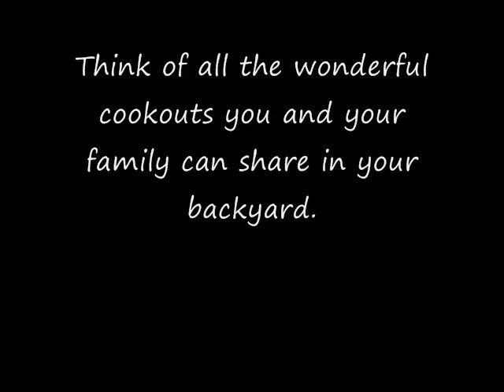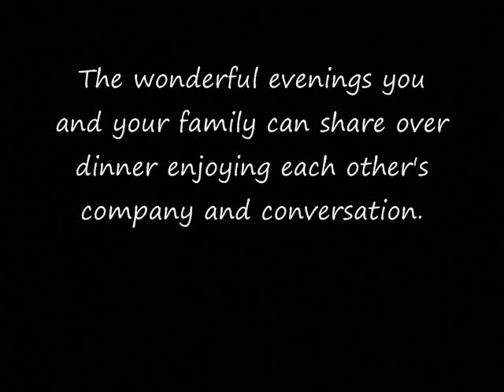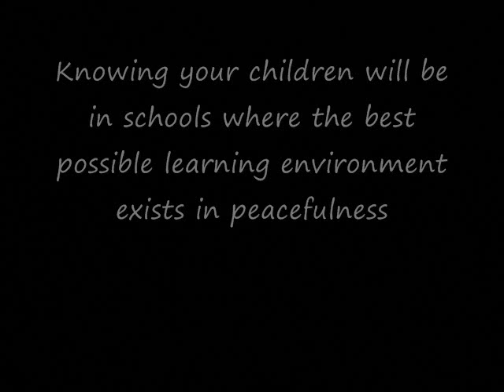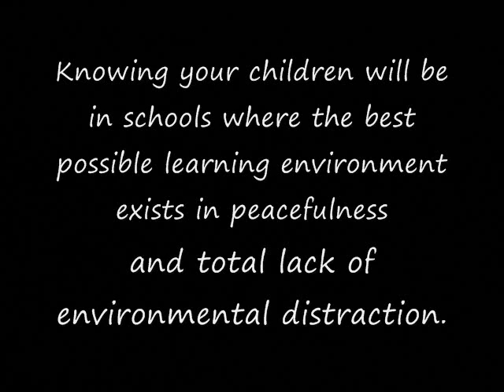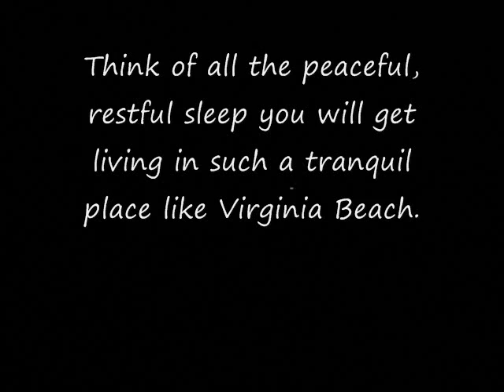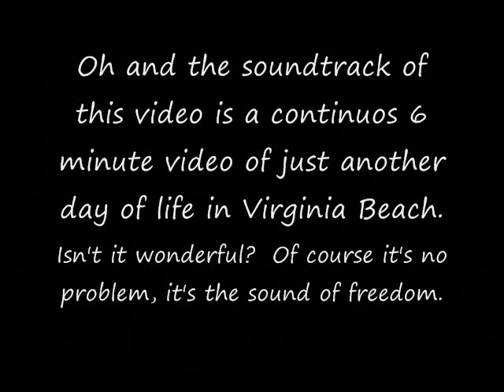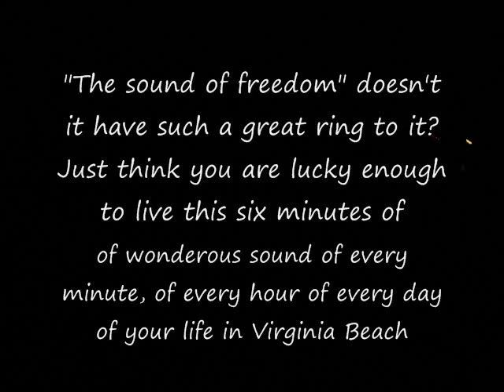Jet Noise Virginia Beach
This occurred 8 months after I posted this video.  Virginia Beach April 6, 2012.
8 months after I posted this video.  Virginia Beach, April 6, 2012.

You must turn your computer speaker volume up all the way to fully appreciate this video.  This is a video I shot in my backyard at about 10:00 p.m. in the Linlier section of the city of Virginia Beach to give you a 6 minute sample of quality-of-life a majority of the time in Virginia Beach.  Some call it "The Sound Of Freedom."  I'll let you make up your own mind what you feel it should be called.  If you are considering moving to Virginia Beach, VA.  This video will tell you what no one else will until you've signed the on the bottom line and you have to learn it and live it on your own.

For the sake of Colin Kane's ignorance to the history of Virginia Beach, posted below.  Here is a photo of Oceana High School, built in 1912 and open through 1954.  The government built Oceana NAS directly across the street from this school 45 years after the school was opened.  Ignorance is not bliss, it's ignorance.  Now swamp anywhere.